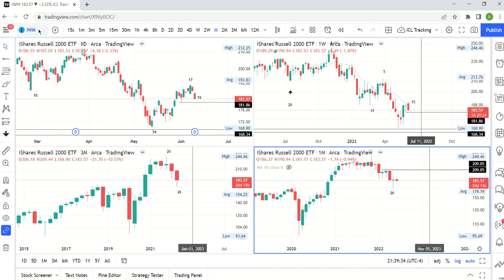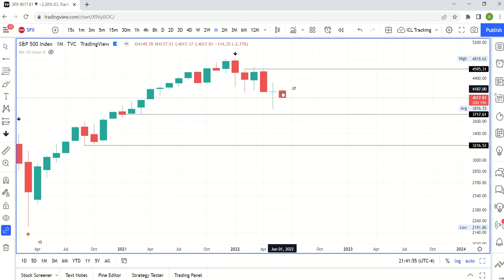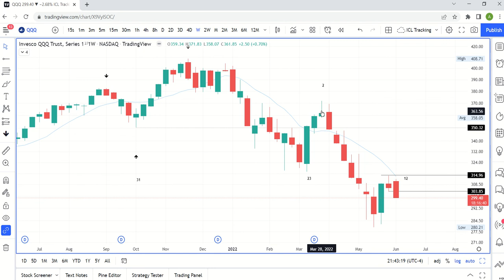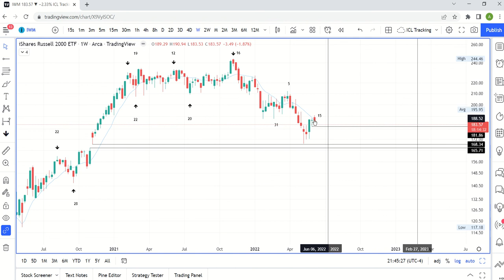Market Downtrend Continues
Break to the downside the CPI will be the real catalyst. Downside scenario gaining more weight. Mitigate risk with a price action based cycles approach.